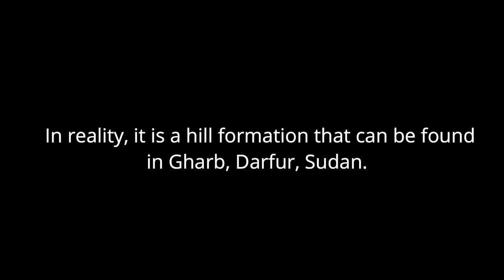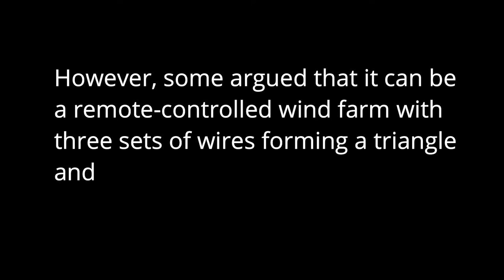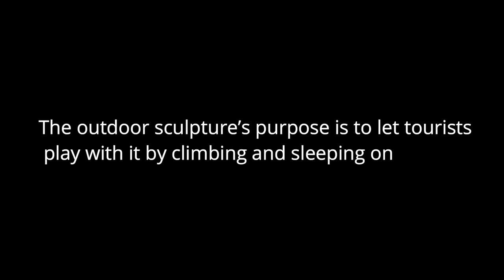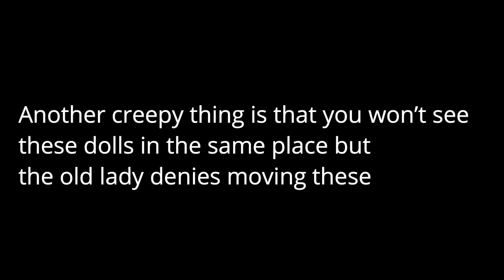What Is This? Top 10 Images Caught On Google Earth That Nobody Can Explain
What Is This? 10 Images Caught On Google Earth That Nobody Can Explain

There are a lot of amazing places on the planet. Top 5s and 10s shows you a few unbelievable places that have been spotted using Google Earth.

Keywords;
viral, lists, facts, technology, food, health, top 10, top 5, life hacks,weird, strange